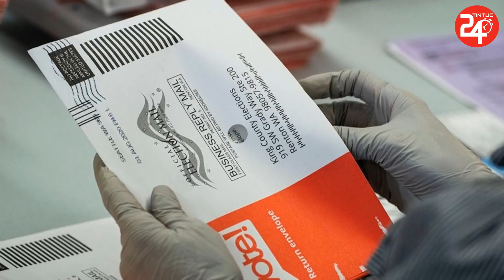🔴Tình Hình Bầu Cử Mỹ 2020 Mới Nhất: Tiết lộ bí mật những con đường để TT Trump lật ngược kết quả